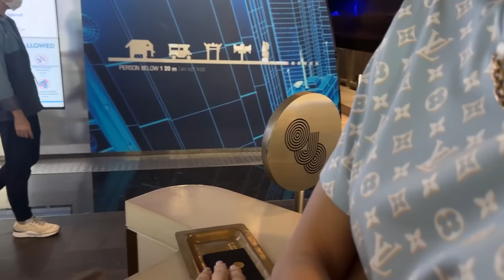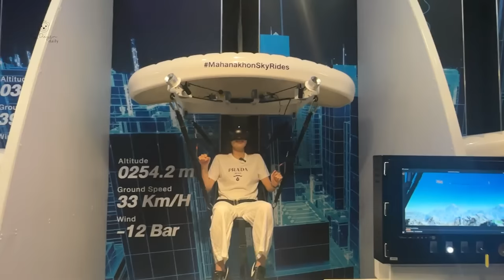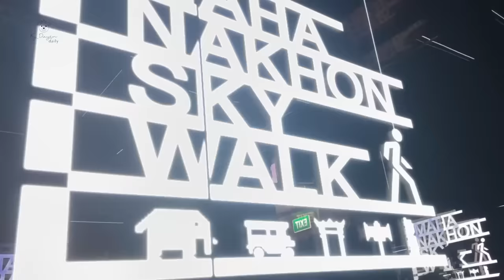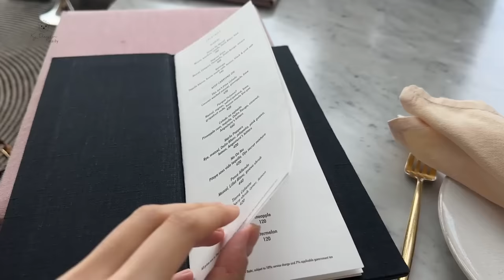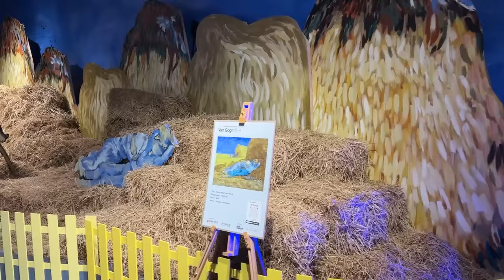Ky Duyen Daily | VLOG 44: Thái Lan kỳ thú cùng Kỳ Duyên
Playlist của Duyên nèeeee
© Bản quyền thuộc về Ky Duyen Daily
© Copyright by Ky Duyen Daily ☞ Do not Reup 😝😝